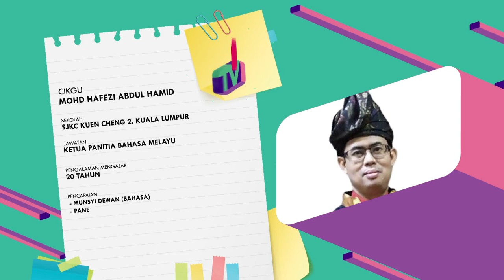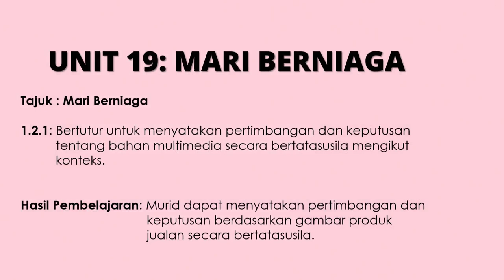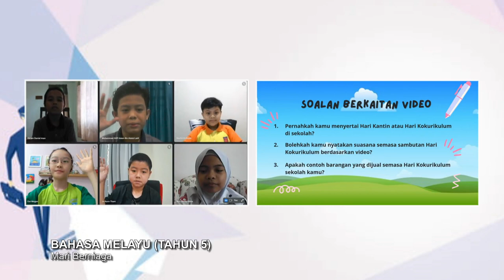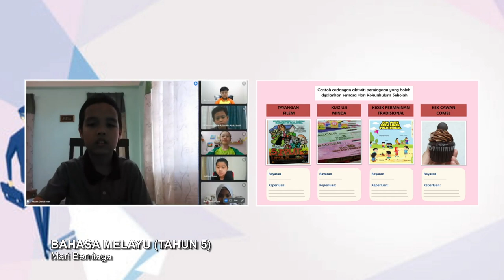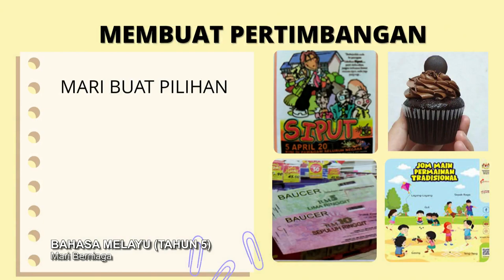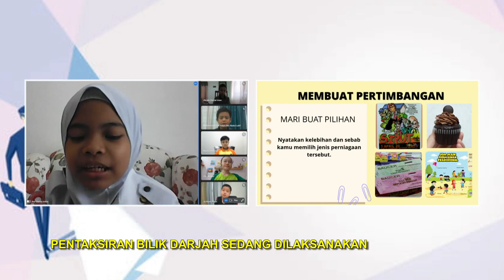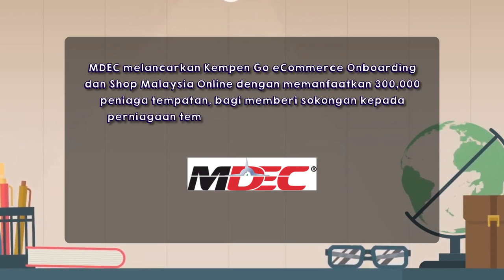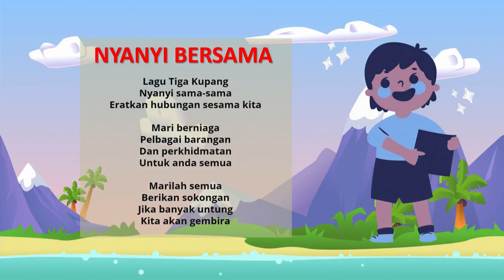DidikTV SR Tahap 2 Ep 39 Bahasa Melayu Mari Berniaga